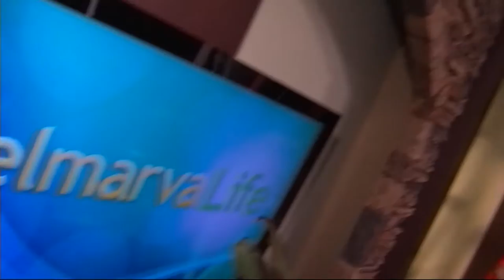1000th DelmarvaLife Episode